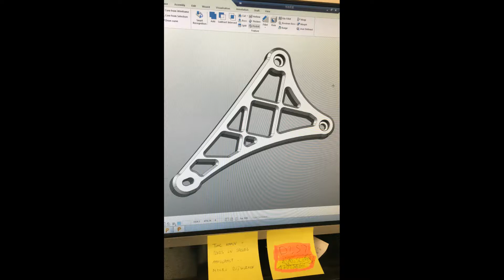Yamaha Aerox styling bracket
Regularly active on my Instagram page. There I upload everything I do on this scooter!

Last weekend I made this bracket for my Yamaha Aerox. This small project was meant to reinforce my Yasuni exhaust with a more steady bracket, and styling it a bit too. I'm thinking it is looking quite fabulous, am I right ?